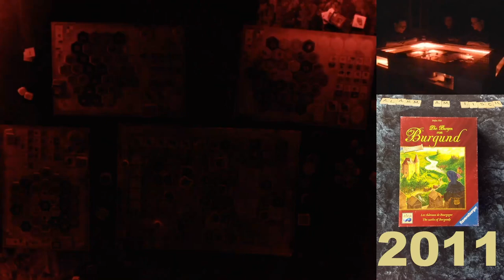Die Burgen von Burgund (2011) - Let's Play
Das vierzehnte Spiel der Alea-Reihe: "Die Burgen von Burgund" von Stefan Feld aus dem Jahr 2011.

Inhalt:
00:00:00 - Startspieler
00:01:01 - Let's Play
01:40:25 - Siegerehrung